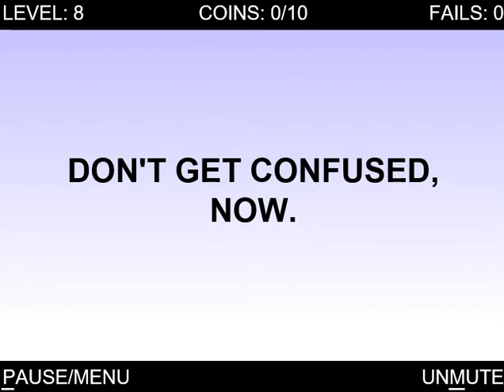THE WORLD`S HARDEST GAME LEVEL1~17